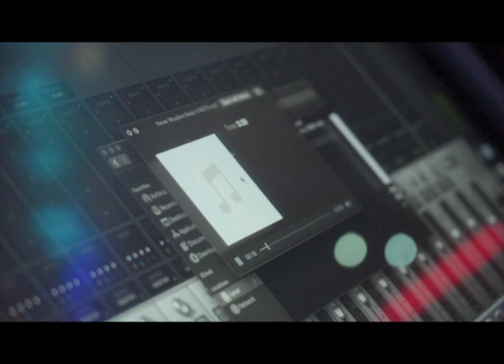ATL (BEHIND THE SCENES) VLOG- Living Jukebox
Come with me during an intimate session & rehearsal for 2 SHOWS in. ATL!!!

Royal Court Records/Sony Orchard In Association with Sony Music